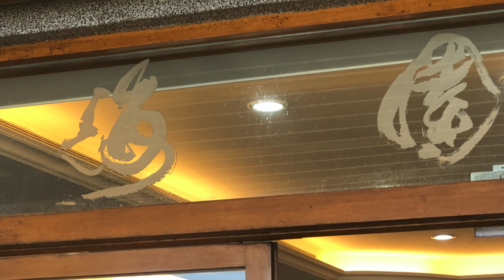覓 地 之旅（八斗子 鼻頭角）2